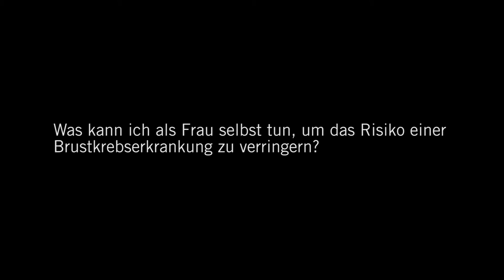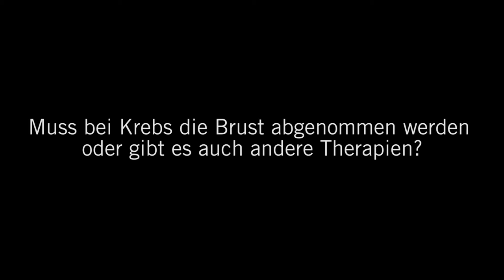Brustkrebs Teil 2: 3 Fragen 3 Antworten | Asklepios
Brustkrebs ist die häufigste Krebserkrankung bei Frauen. Rund 70.000 Frauen erkranken jedes Jahr an Brustkrebs. Der Lebensstil, genetische Veranlagungen und ein höheres Lebensalter begünstigen die Entstehung von Brustkrebs.
Gibt es Möglichkeiten das Brustkrebsrisiko zu verringern? Wann braucht eine Brustkrebspatientin eine Chemotherapie? Dr. Ursula Scholz beantwortet Fragen zum Thema Brustkrebs.